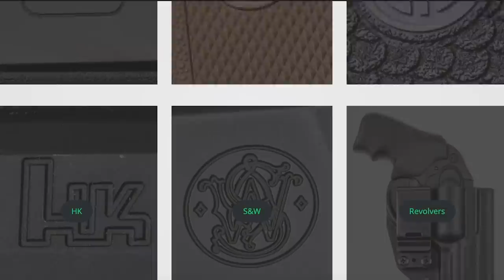Michigan Shooting Teaches Us Lessons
Please thank Dark Star Gear for bringing us today’s video of Michigan Shooting Teaches Us Lessons!  They are one of the few companies that I trust to make holsters that I wear. They make high quality appendix carry holsters for a variety of firearms manufacturers.

Need a Quality Holster? Here are a few that we recommend:
Full Kydex

If you value what we do at ASP, would you consider becoming an ASP Patron Member to support the work it takes to make the narrated videos like Michigan Shooting Teaches Us Lessons? gives the details and benefits.